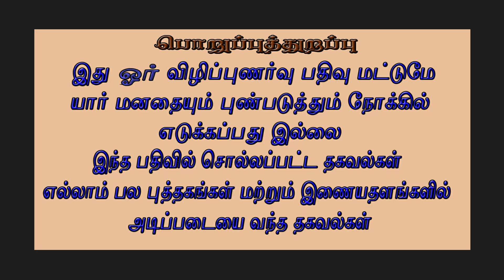Paari about illuminati | விஜய்க்கு இது தேவையா.? | தமிழ் தேசியம்